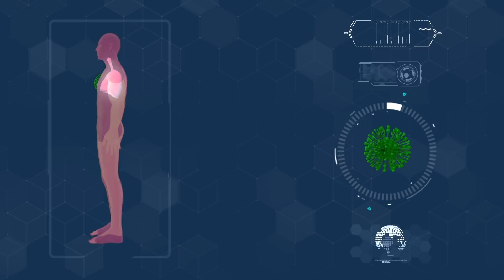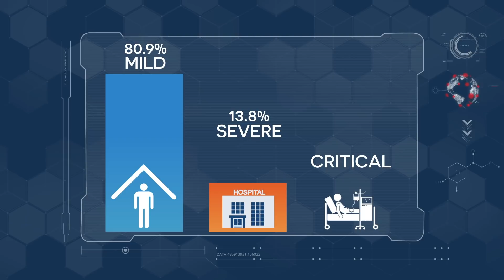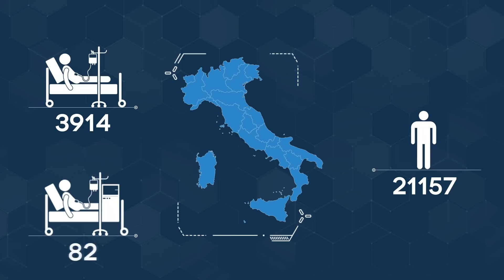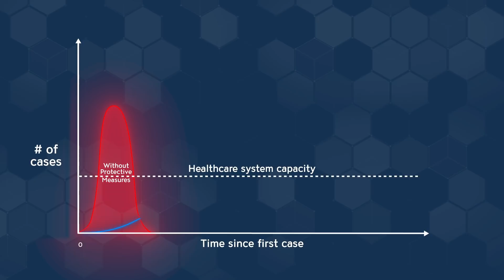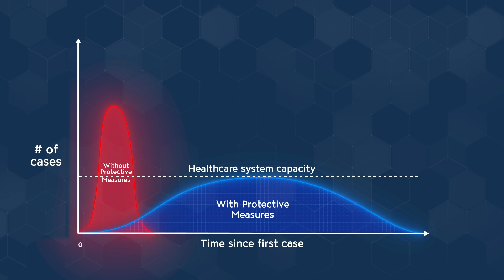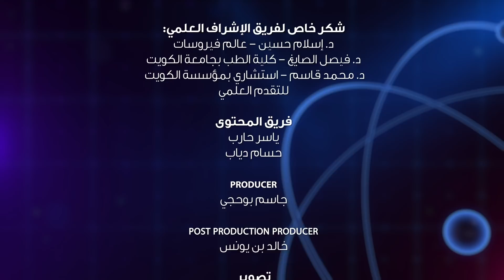برنامج لحظة - حلقة خاصة - فيروس كورونا: منشأه، تأثيره، طرق انتشاره، وكيف نتجنبه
برنامج لحظة المهتم بآخر الكشوفات العلمية والاختراعات التكنولوجية. حلقة خاصة عن فيروس كورونا، للإجابة عن التساؤلات التي تهم المشاهدين: كيف يمكن الوقاية من الفيروس؟ ما هو التباعد الاجتماعي؟ لماذا يجب التصرف الآن وحالا تجاه هذا الفيروس؟ متى سيصل عدد المصابين إلى مليار شخص؟ ما هي المدة التي يبقى فيها الفيروس على الأسطح الصلبة؟ هل يمكن لكارثة إيطاليا أن تتكرر في دول أخرى؟